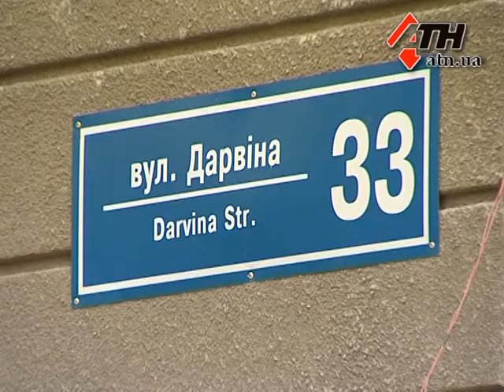09.10.13 - Стрелка с улицы Дарвина пока не нашли